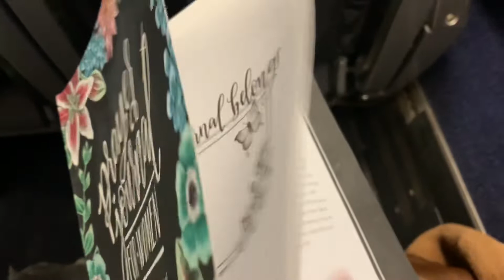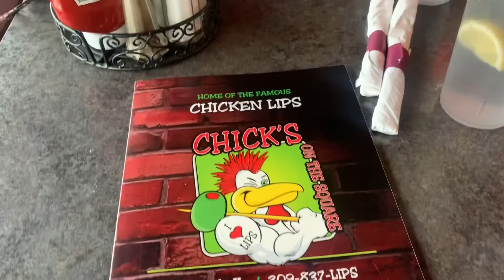Come Coach With Me! (Pageant Coaching)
Hey Guys! Follow me as I take a trip to coach my college pageant girls in Macomb IL!